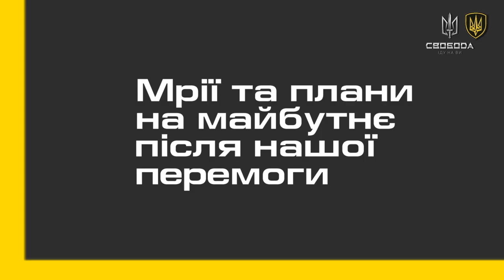Для мене було важливо саме воювати! — Ярославом Скрипник «Прометей» / Легіон Свободи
Мотивуюча розмова з головним сержантом 8-ї роти 3-го батальйону «Свобода» Бригади Швидкого Реагування НГУ «Рубіж» Ярославом Скрипником «Прометей». Відверто про початок широкомасштабного вторгнення, відчуття війни та особисті мрії. 18 березня 2023 року.